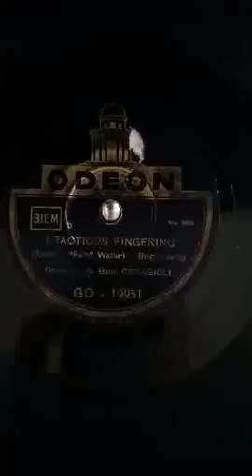ceragioli fractious fingering odeon19951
Ceragioli orch. - Fractious fingering - odeon19951 on vdp118 portable gramophone

Recorded in 1940, this recording is long out-of-copyright. This side has been played from an original 78rpm disc by this user and is a unique transfer made with vintage non professional equipment. This cannot be copied or sold without the permission of the channel owner.